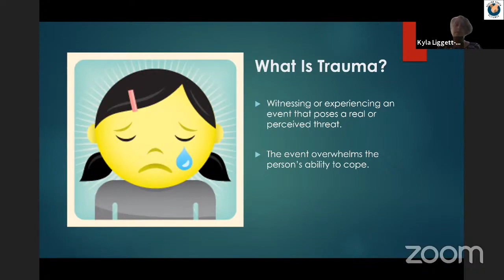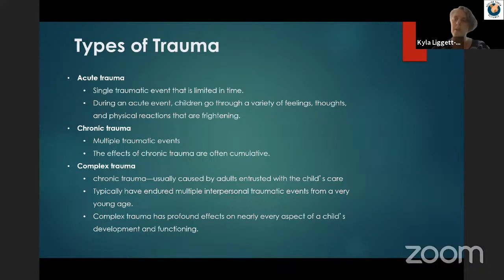NOT FOR SALE - HUMAN TRAFFICKING SEMINAR - TYPES OF TRAUMA | Philanthropy Tank Year 1 Winner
Local experts on the issue of Human Trafficking spoke with Philanthropy Tank year 1 Winner, "Not For Sale." The group has organized a human trafficking initiative to raise awareness and provide education and prevention resources to the Baltimore City community. Dr. Kyla Liggett-Creel is an Assistant Clinical Professor at the School of Social Work, University of Maryland and joined the group to talk about the trauma faced by many victims of human trafficking.

Philanthropy Tank fuels and inspires the next generation of change leaders – our youth – or as we like to call them, Positively Disruptive CHANGEmakers. Students identify social issues that confront our community. The program challenges empowers and equips them to develop and execute sustainable initiatives and solutions to these problems.
Philanthropist-Investors fund student initiatives, investing in their community projects. Through one-to-one mentoring, philanthropist-investors fuel students’ desire, helping them execute initiatives while increasing their ability to make meaningful change.
The fundamental aims of Philanthropy Tank are to help shape students’ leadership paths and, through their creative solutions, address and improve social issues in our community.